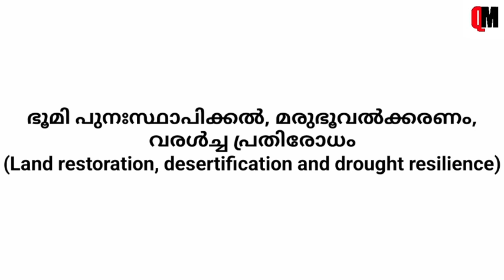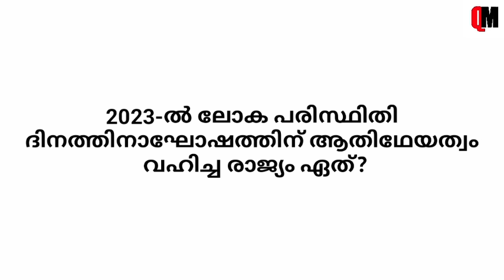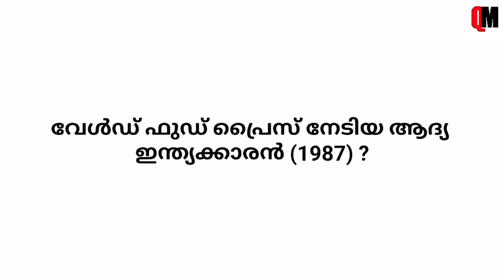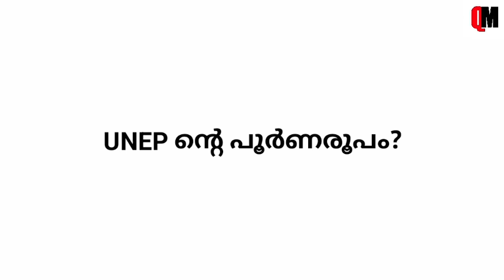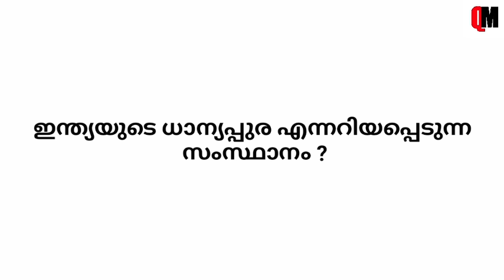Paristhithi Dinam Quiz 2024 | Environment Day Quiz LP, UP Malayalam